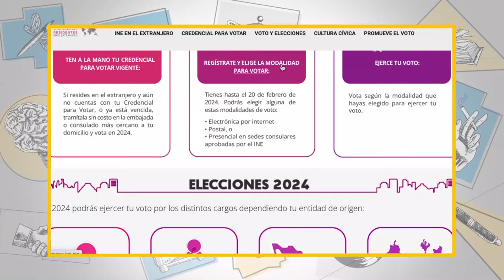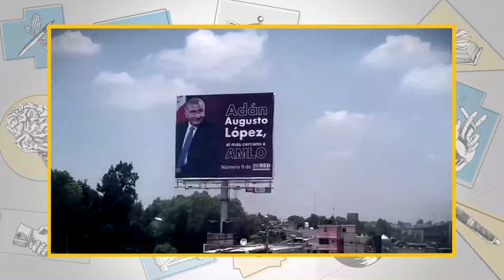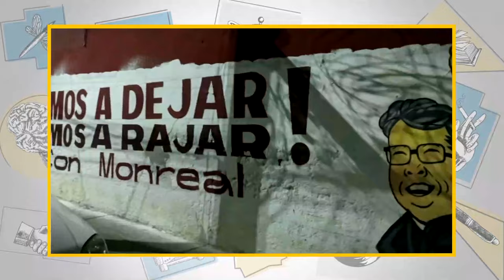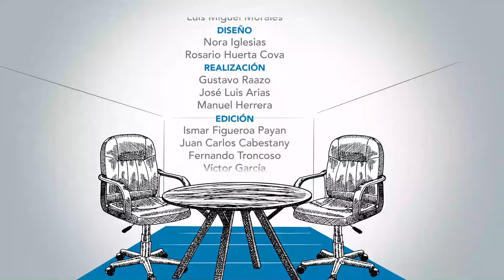¿Por qué Ildefonso Guajardo se bajó de la contienda del Frente Amplio? | El Asalto a la Razón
Ildefonso Guajardo, diputado federal y ex titular de Economía habló sobre su baja del proceso interno del Frente Amplio por México para competir por la candidatura presidencial.